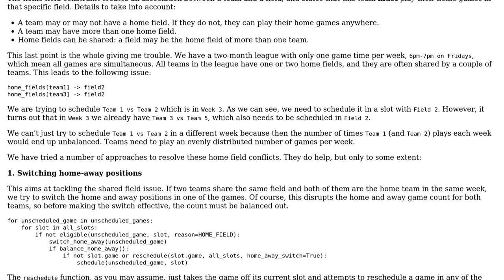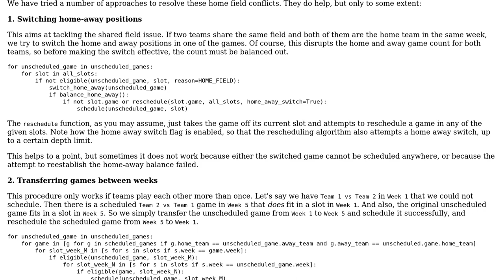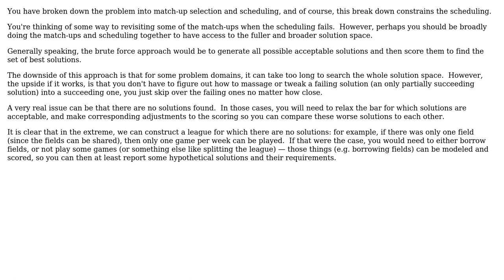Software Engineering: Calendar scheduling: home field constraints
With thanks & praise to God, and with thanks to the many people who have made this project possible! | Content (except music & images) licensed under CC BY-SA | Music | Images & others | With thanks to user Erik Eidt user dabadaba and the Stack Exchange Network Trademarks are property of their respective owners. You are responsible for your own actions.